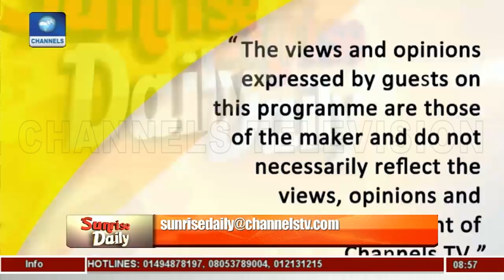Argentina Clash: Idah Names Moses, Ighalo As Biggest Culprits,Says Eagles Didn't Deserve Loss Pt.2